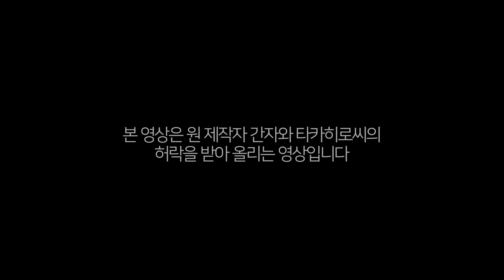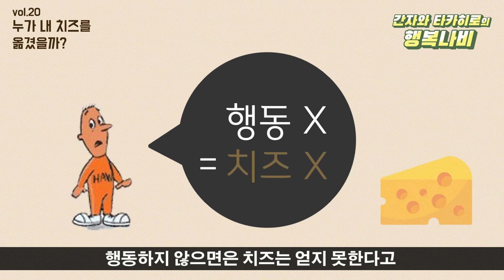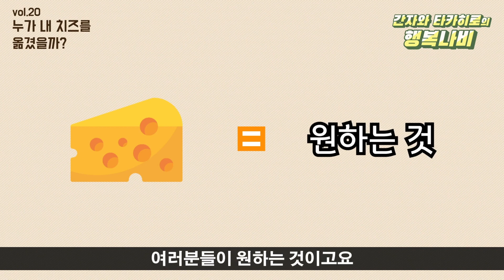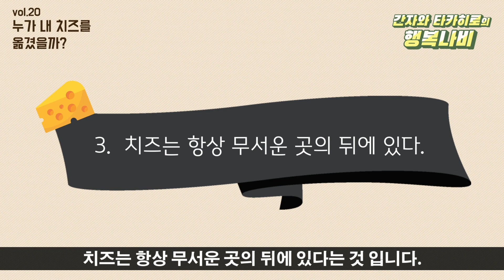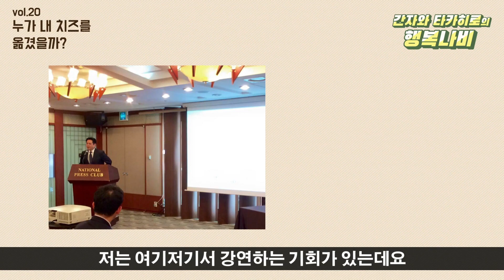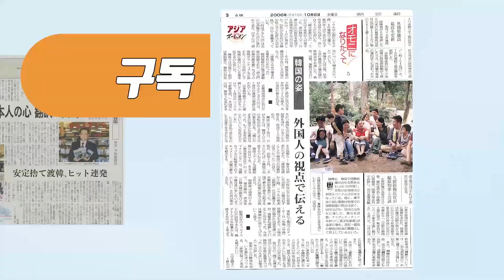누가 내 치즈를 옮겼을까? [20회]